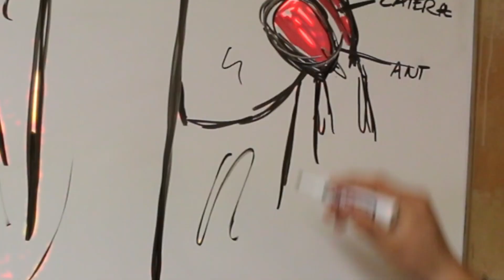What Fat Burners Are NOT! | FLEX Daily 290